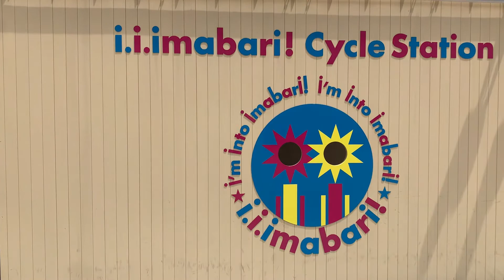愛媛県 今治市【今治駅周辺】station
【Imabari station】

Imabari Station is a station on the Shikoku Railway Company (JR Shikoku) Yosan Line, located in 1-chome, Kitahoraicho, Imabari City, Ehime Prefecture. The station number is Y40.

All passenger trains stop at the representative station of Imabari City. In addition to being located in the center of the city, there is also a bus stop where local buses and high-speed buses that connect the islands and various parts of the city arrive and depart.

今治駅（いまばりえき）は、愛媛県今治市北宝来町一丁目にある、四国旅客鉄道（JR四国）予讃線の駅である。駅番号はY40。

今治市の代表駅で、全旅客列車が停車する。市の中心部に立地している他、島しょ部や市内各地を結ぶ路線バスや高速バスなどが発着するバス乗り場が立地している。